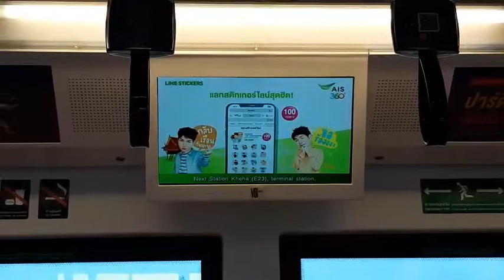【EMU-B x GLSEx!/From Oak7500】 BTS Skytrain『EMU-B2』From Sai Luat Station to Kheha Station「Car 52」